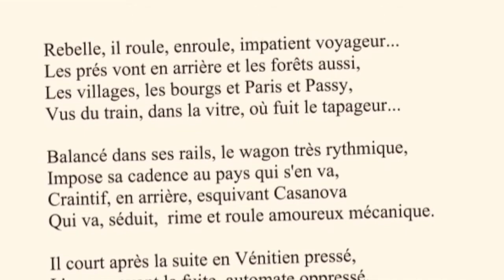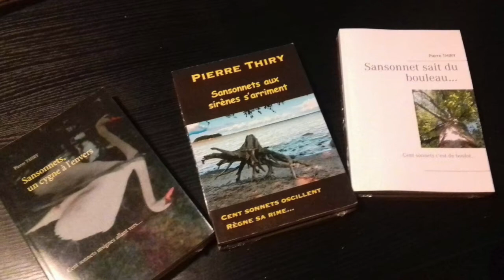IL ROULE...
UnJourUnSonnet Mais qui est cet impatient voyageur? Sonnet inédit du Samedi 4 Avril 2020, écrit et lu par Pierre THIRY. Vous ne trouverez pas ce texte dans LA TRILOGIE DES SANSONNETS (cliquez Vous pouvez retrouver ce sonnet (en compagnie de 105 autres poèmes) dans le recueil "SOIS DANSE AU VENT" pour en savoir plus cliquez